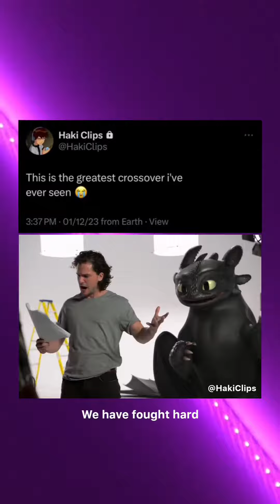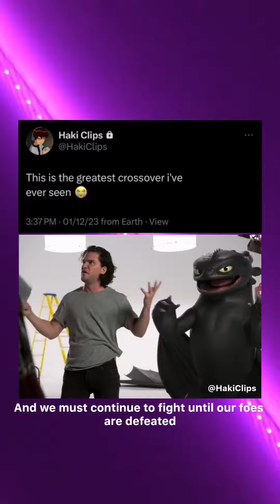amazing amazing amazing